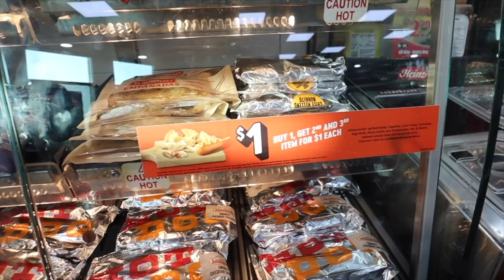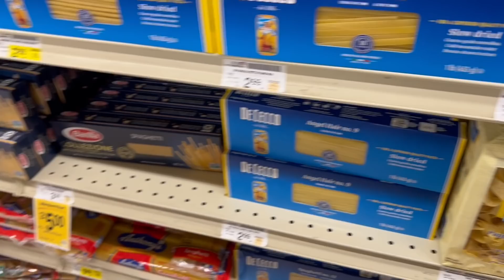BIG BEAR GROCERY SHOPPING!! Vlogmas Day 8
check out whiskersworld here!!